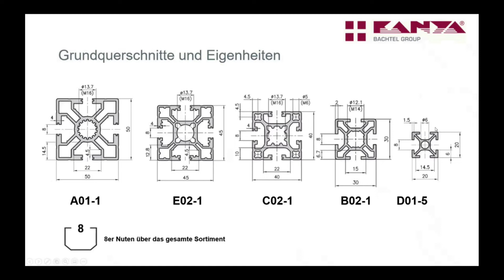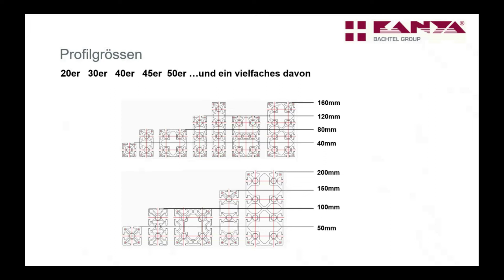Grundquerschnitt Aluprofile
Der Einsatzbereich von Aluprofilen ist unbegrenzt. Je nach Anwendung unterscheiden sich diese auch im Querschnitt.